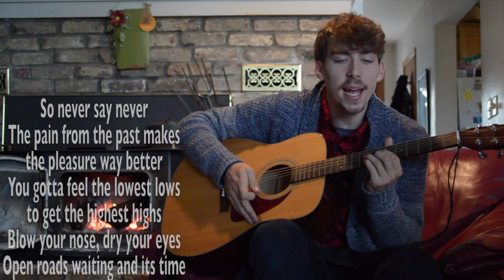I'm by the fire, Hugh Hefner-esque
A cover* of "Flying Limousine" my favourite song from the homie Wax.

*Nothing in this video is mine to claim except for the guitar, the clothes on my back, and my oh so sexy mustache